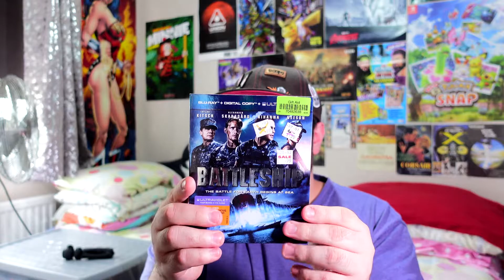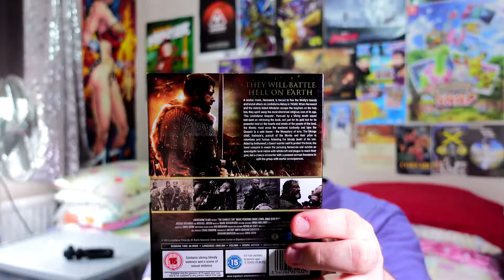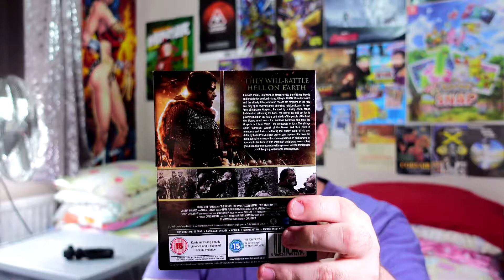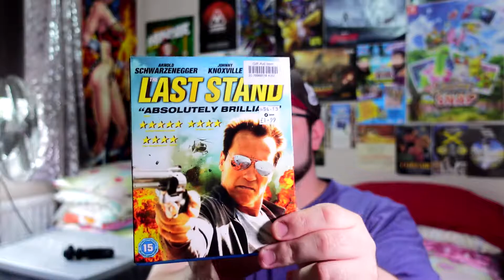Charity Shop Pickups #3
Instead of going to Poundland or CEX, Im heading into charity shops to find some deals on DVD/Blu-rays and possibly other items of interest. This series has no budget, so it really depends on what I find during that week.

TURN NOTIFICATIONS ON BY HITTING THAT 🔔